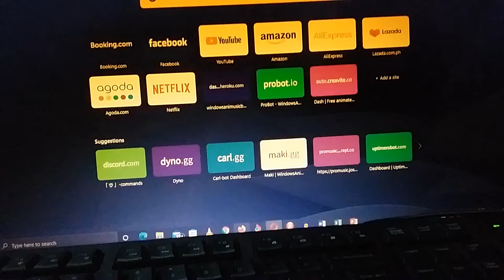Roblox Is Shutting Down! (STILL NOT RETURNED YET UNTIL 2027.)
Hasta La Vista Roblox!
Credit To Everyone (not for BAD USERS)
Discord Tag:WindowsAnimate#7101

PC/Android Programs Used:
None

Camera Used:
Galaxy A3